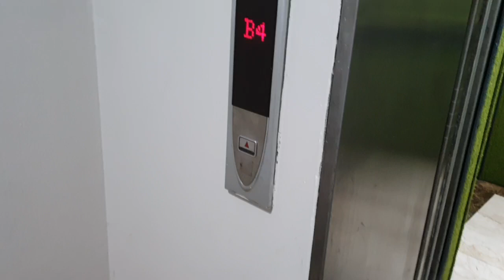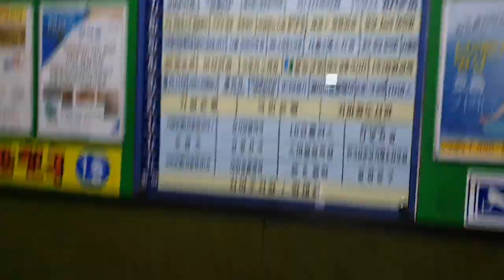10년째 보양재 착용중?! / 경기도 김포시 장기동 신한프라자 비상용 티센크루프동양에레베이터 탑사기(Feat.목소리 탑사)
원할한 탑사 진행을 위해 B4층에서 시작했습니다.

*여기는 내부에 CCTV가 설치됭 있으니 탑사시 주의하십시오.

1.동행출사. 동행 출사 첫번째 규칙:버튼으로 조작하는 것. 이건 진짜 대다수로 그러시는데 이 짓 정말위험합니다. 자찻하다간 엘리베이터가 고장날수 있습니다. 몇분이 있으셔서 알려드리며 어길시엔 1개월간 출사 정지입니다
2번째는 동호인이 버튼 누를때 그 모습 보여주는것 .와.. 이건 진짜 심한게 하지 말라는데도 몇분이 계속 그러세요 그래서 제가 누군진 안 말하는데 어제 만나신 분한테 그만해달라고 몇번째 말할 정도로 엄청 심합니다. 그래서 이걸 어길시엔 경고 5번 또는 출사 3주 정지
3번째는 바로 찍을때 말고 그냥 타야될때 계속 버튼 취소하고 이러시는 분들이 있어요. 진짜 이건 엘리베이터 버튼 파손되면 물어줘야 하는데 이걸 어길시엔 경고 3번입니다.
4번째 셋이서 출사 할때 먼저 가버시리거나 싸우시면 절대로 그렇게 출사를 안하거나 경고 2번으로 하겠습니다
5번째:동행 출사때 자꾸 욕하시는 분들이 종종 있어요 욕하시면 1번째는 2번 5번째는 출사 정지 및 차단당합니다.주의해주십시오.
6번째:누군진 안말하겠는데 자꾸 귀찮다고 안찍으시는 분이 있어요(전날에는 많이 찍기로 함) 근데 귀찮다고 하고,자꾸 말할때 왜 나한테만 이래? 또는 다른 말로 계속 말 끊으시는 분이 있어서 이거 어길시에 경고 3번입니다.

3번째 말이 너무 심하거나 뭔가 장난스러운 댓글:그러면 경고 3번으로 히겠습니다